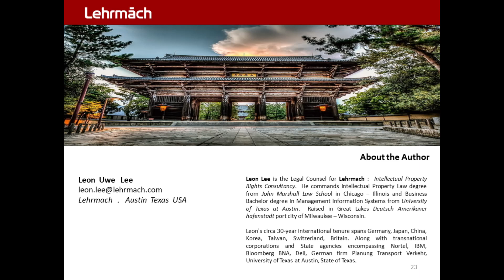Mayo Patent LON 23.0 - About the Author . Leon "Uwe" Lee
Mayo 2012 Case  :  Patent . Law of Nature . Transformative
Mayo v. Prometheus | 2012 . Patent . Law of Nature . Inventive Concept . Exclusionary Principle